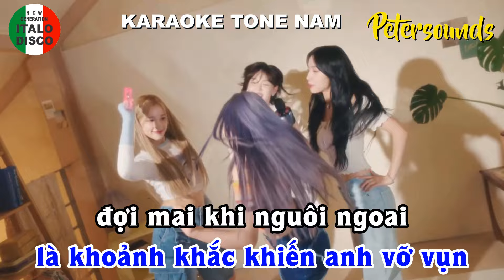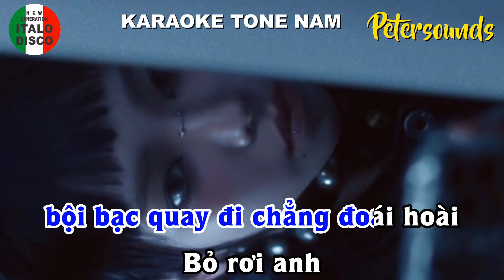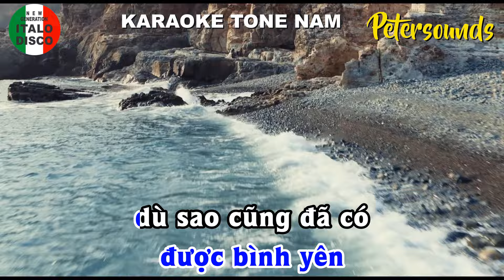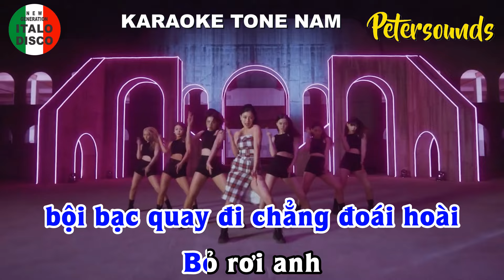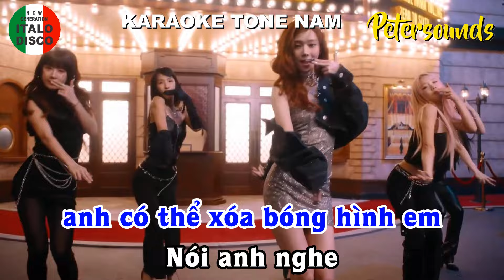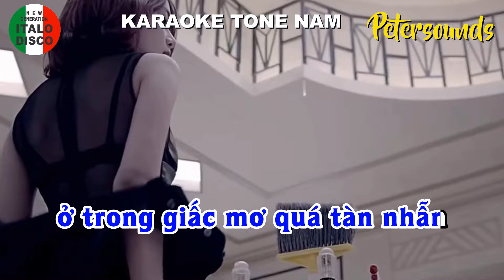Có Lẽ Bên Nhau Là Sai - Thanh Thảo - KARAOKE TONE NAM - Petersounds Remix - Modern Talking Style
Các bạn yêu nhạc và mến Peter, luôn mong chờ nếu có thể tặng mời mình ly cáfe sữa đá , xin bấm vào nút $SUPER THANKS nhé, xin cám ơn các bạn đã luôn ủng hộ.

Có Lẽ Bên Nhau Là Sai
From Chinese Melody
你的婚纱像雪花
Composer : 灰色幽默

Lyric,

hồi ức đã chiếm lấy
cõi lòng em giá buốt
chỉ biết khóc ngước lên
hỏi trời cao
ngày anh trao yêu thương
 cùng với ai trên lễ đường
là khoảnh khắc khiến em vỡ vụn

đợi mai khi nguôi ngoai
nếu còn duyên thấy nhau
thì vẫn sẽ chúc nhau
được bình yên
dù sao cũng đã có
những năm tháng đắm say
chỉ tiếc chúng ta không gặp may

nói em nghe
đi có lẽ bên nhau là sai
có lâu đài nhưng chắc gì
đã tìm được chân ái
nếu như cuộc đời
này giống như một bức hoạ
em ước rằng
em có thể xóa bóng hình anh

Nói em nghe
đi đến lúc kết thúc thật sao
Hứa trăm năm
hứa sẽ ở bên nhau bạc đầu
Cớ sao anh
bội bạc quay đi chẳng đoái hoài
Bỏ rơi em
ở trong giấc mơ quá tàn nhẫn